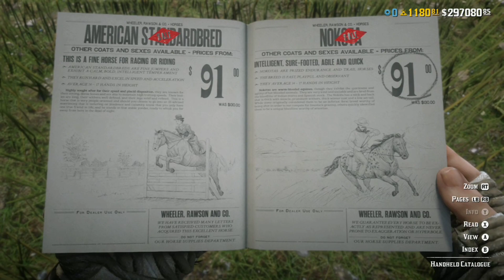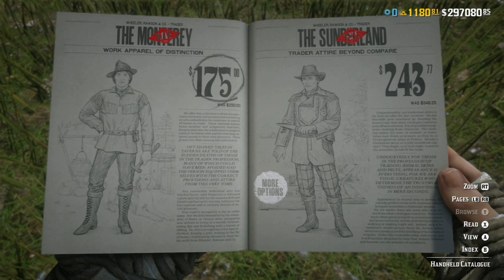Double Money On Trader & Moonshine Sales! New Weekly Update Red Dead Online